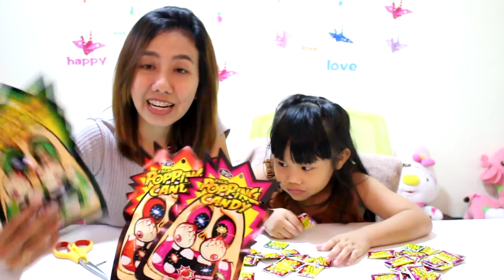Popping candy ลูกอมเม็ดเปาะแปะ By ขนมตาล Channel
มาชิมลูกอมเม็ดเปาะแปะกันคะ แตกในปาก อร่อยมากเลย